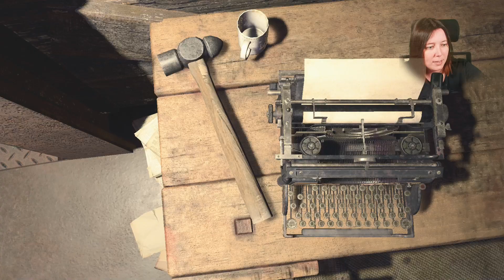Resident Evil 4 Remake Deluxe Edition #7 | Difícil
Descripción:
Sobrevivir es solo el principio. Con una mecánica de juego modernizada, una historia reimaginada y unos gráficos espectacularmente detallados, Resident Evil 4 supone el renacimiento de un gigante del mundo de los videojuegos.

Capítulos
00:00:00 │Comienzo